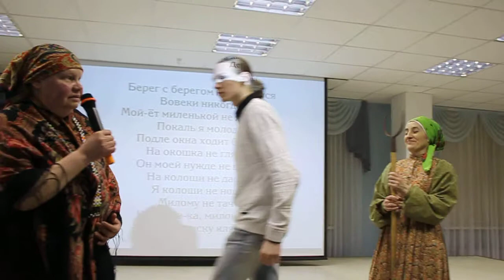На презентации книги И.Я.Стяжкина в Белинке - 11